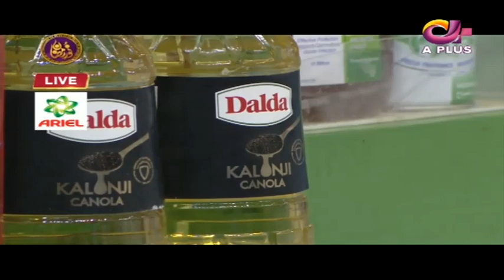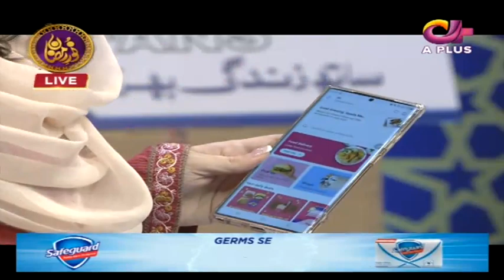Shukr Guzari Ke Fazail | Special Bayan | Noor e Ramazan | Iftar Transmission | C2A1O